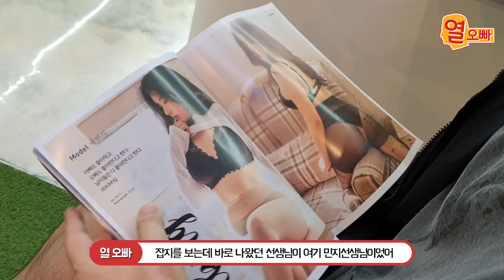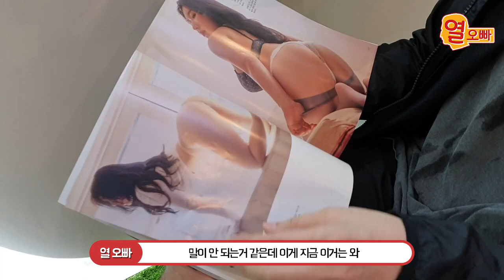내가 아는 키작은 여자중 이렇게 몸매좋은 여자는 처음이야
민트로그